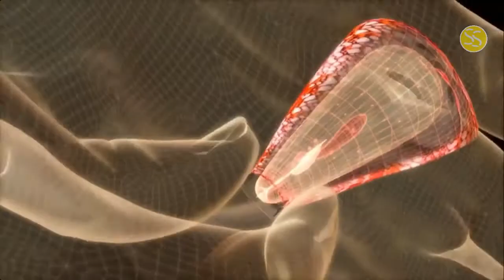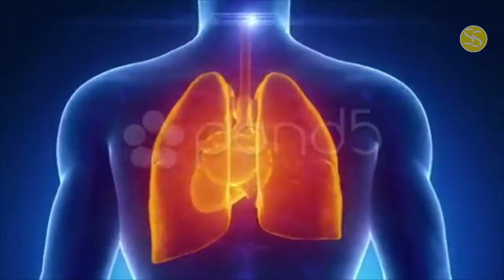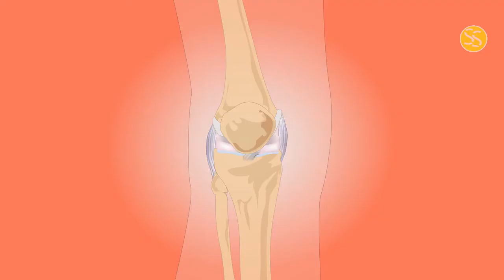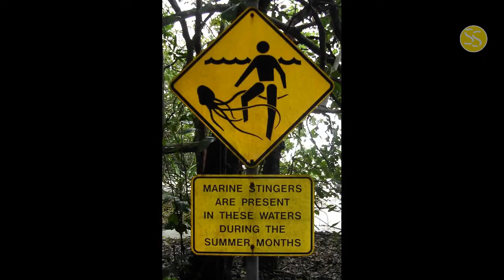अगर आपको यह दिखे तो भाग जाइये और मदद मांगिये! If You See This on beach Run Fast and cry for Help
UC1J2nnPMsvMAjgrp-1mANCQ?sub_confirmation=1

THANKS FOR READING THE SUMMARY

 I have summarize the information both Hindi & english language
अगर आपको यह दिखे तो तुरंत भाग जाइये और मदद मांगिये!
 If You See This on beach Run Fast and cry for Help in hindi

whoa if you meet this on the beach cry
for help as loud as possible there are
so many different species living in the
ocean some of them are beautiful some
are deadly and some are both how do you
recognize something that you can touch
and something you have to run away from
as fast as possible how do you stay
alive after a simple walk on the beach
or swim in the sea in this video seek
side will tell about the most dangerous
sea creatures you can meet and how to
recognize them whoo good thing counting
down from number 10 fire coral do you
know why scuba divers have to wear
gloves yes one of the reasons is fire
coral these small organisms can sting
and the effect can be not very serious
just a mild irritation and it can be
quite bad a stunt person may have severe
pains feel nauseated and even vomit
which is not the best thing to do when
you are underwater yeah makes a big
green cloud so if you decide to go scuba
diving make sure you have all the
necessary gear for it and just be safe
don't touch anything
number 9 flower urchin this urchin is
both very beautiful and very deadly
it contains toxins that can cause
anaphylactic shock convulsions and
finally death you can get poisoned if
you step on it when you are in the sea
or the ocean you have to be super
careful and watch your step
many people who step on flower urchin
die not because of the toxin itself but
because they got disoriented by pain and
drown number eight cone snail these guys
have been very popular among collectors
but we recommend you not to fall for the
pretty appearance scientists say that
just one drop of the cone snails poison
is enough to kill 20 people just one
drop almost as bad as my roommates
cooking the respiratory system shuts down due to
paralysis which causes death
what's both curious and terrible is that
this snail is sometimes called the
cigarette snail the thing is after you
get stung you only have enough time to
smoke one cigarette on the seek side
you really will quit smoking
number seven Portuguese man-of-war this
animal looks truly beautiful and many
people mistake it for a jellyfish that's
why a different name for this animal is
false jellyfish get it you can find it
mostly in tropical and subtropical
regions of the Pacific and Indian Ocean
but sometimes the currents move
men-of-war
to places where it doesn't usually live
the most mind-blowing fact about
man-of-war is that technically we should
call it men of war and not refer to it
as it but they and here's why it's an
animal that is made up of a colony of
organisms cooperating together
man-of-war has tentacles that can be 30
feet long which it uses to paralyze and
kill fish and other small creatures
fortunately for humans a mana 4 is not
deadly but extremely painful and the
worst parts about its venom is that it
can stay on beaches for days after the
animal itself is gone so if you are on a
beach look for warning signs if you are
stung by a man-of-war
don't even think about peeing on the
sting this will only make things worse
and you'll look very silly
instead use cold to reduce the swelling
and kill the pain
number 6 sneeze snakes
I mean sea snakes yeah say that 5 times
real fast
yep snakes in plural because we mean a
whole variety of species see snakes are
in fact much more venomous than their
land living friends why are they so the respiratory system shuts down due to